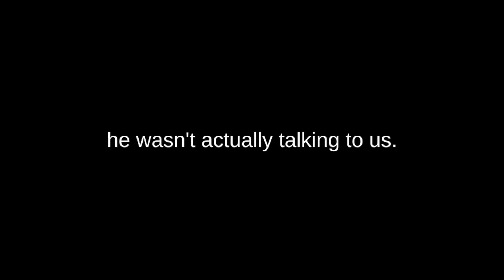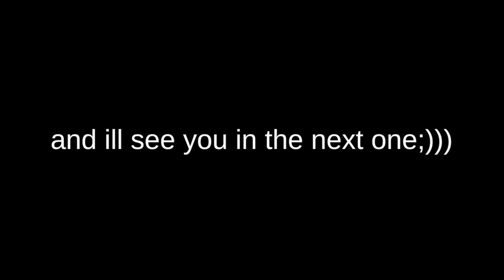walmart hates us now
a very well needed walmart vlog

vsco @ellaniless
photography on Instagram @theartofcameras

favorite song atm~ “Don't Take The Money” by, Bleachers

don’t forget to stay happy
much love,
                 ella niles